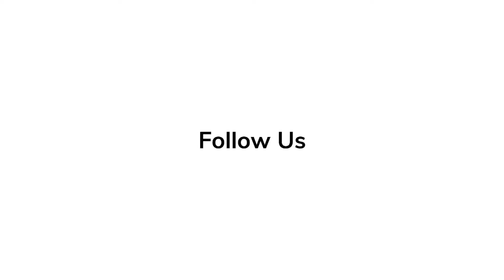Hamid Ibrahim, Olufikayo Ziki Adeola and Tolu Olowofoyeku on 'Iwaju' Reveal at D23 Expo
D23: The Official Disney Fan Club is the official fan club for The Walt Disney Company. Founded in 2009, the organization is known mainly for its biennial exposition event, the D23 Expo. The name D23 refers to D for Disney and 23 for 1923, which is the year Walt Disney founded the company.

‘Iwaju': Disney’s First Project With an Outside Studio Travels to a Futuristic Nigeria

'Elvis' Series